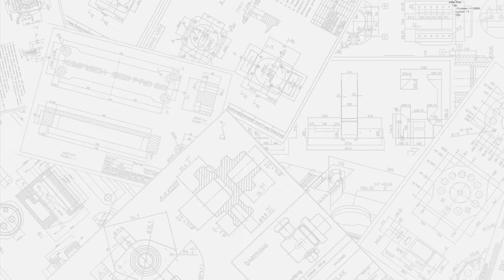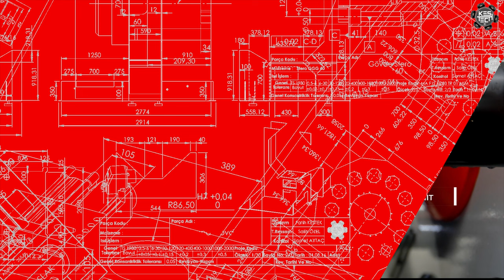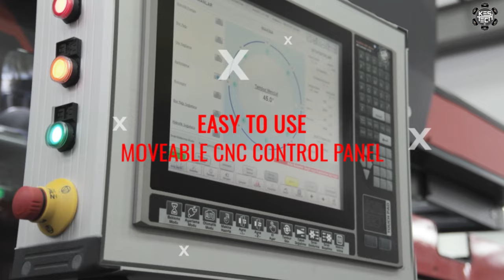MALE&FEMALE PIN MACHINING PRO BAR MODEL CNC ROTARY TRANSFER MACHINE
INDUSTRIAL TYPE PLUG&SOCKET MALE&FEMALE PIN MACHINING PRO BAR MODEL CNC ROTARY TRANSFER MACHINE GENERAL FEATURES

Cycle Time: 8 - 6 sec./piece
Number of Stations: 8
Number of Units: 14
Number of Axes: 21
Material: Brass
Feeding: Magazine Servo Bar Feeder

INDUSTRIAL TYPE PLUG&SOCKET MALE&FEMALE PIN MACHINING PRO BAR MODEL CNC ROTARY TRANSFER MACHINE

INDUSTRIAL TYPE PLUG&SOCKET MALE&FEMALE PIN MACHINING PRO BAR MODEL CNC ROTARY TRANSFER MACHINE carries out all processes on a pin by dividing the processes into 8 stations and 14 units. The processes are done simultaneously and also the workpiece is clamped just one time. INDUSTRIAL TYPE PLUG&SOCKET MALE&FEMALE PIN MACHINING PRO BAR MODEL CNC ROTARY TRANSFER MACHINE needs just 40 m2 space; 25-30 kW energy and 1 operator. It is 10-15 times more effective than equivalent pin manufacturing methods. INDUSTRIAL TYPE PLUG&SOCKET MALE&FEMALE PIN MACHINING PRO BAR MODEL CNC ROTARY TRANSFER MACHINE, that we have developed, requires less machine cost, less labor cost, less space requirement, less energy cost, less maintenance requirement but it provides constant quality, optimum and reliable productivity and increase work safety.

BAR MODEL CNC ROTARY TRANSFER MACHINES

BAR Model CNC Rotary Transfer Machines are designed to meet performance and flexibility requirements and to be able to machine high precision workpieces from tube, section and bars. This model, which is able to machine tube, section and bars from 1 meter to 12 meters, offers unrivalled advantages because of the ability to simultaneously process many different surfaces of the workpiece. A BAR Model CNC Rotary Transfer Machine has 3 to 15 times higher capacity than standard machine tools and it is much more faster than Swiss-Type lathes, 6-Spindle lathes or Bar-Feeding lathes. It can perform more precise machining than Swiss-Type lathes, 6-Spindle lathes or Multi-Axis lathes.

The main features that make this machine different from other machines are that it has a magazine servo bar feeder, it can process different types and diameters of bars, and it can easily switch between different parts.

A Bar Model CNC Rotary Transfer Machine can have a vertical or horizontal turret. It can range from a machine with 2 stations, 3 units and 5 axes to a machine with 18 stations, 40 units and 128 axes. It can machine bars with all kinds of materials such as Brass, Aluminium, Steel and similar and circular, oval, quadrangular, hexagonal, octagonal, decagonal, dodecagonal and various shapes. The lengths of these bars can vary from 1 meter to 6 meters.

ECO, PRO or MICRON model units can be used according to the type of machining. In addition, with the bar feeding technology developed by KESTECH, the tail residue has been reduced up to 2 centimetres. In this way, we are able to offer the maximum level of raw material savings compared to equivalent machines.